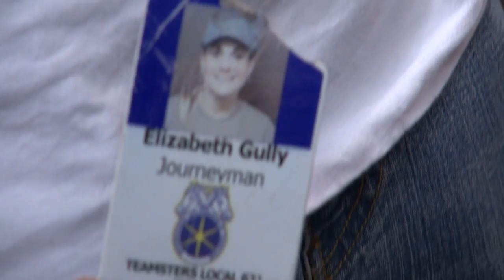BREAKING ALL THE RULES